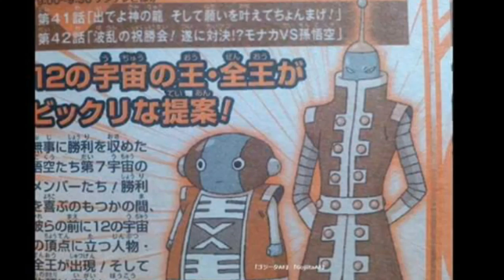NEW GODS? NEW DRAGONBALLZ FUNKO POP COMING SOON -DRAGONBALL 24/7 PODCA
In this episode I briefly talk about the new episode of Dragon Ball super and the new gods revealed also I talk about the new Funko Pops that are coming out in July you can pre-order them right now on Amazon

Facebook.com/Geeks5Ever

Skype: Geeks5Ever

Also check out Geekdom101 on YouTube